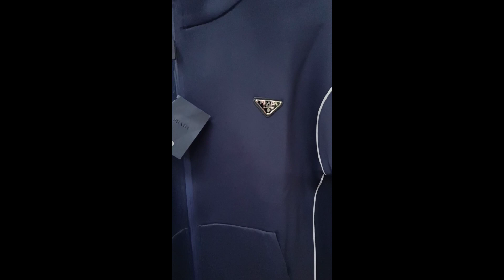Prada tracksuit review